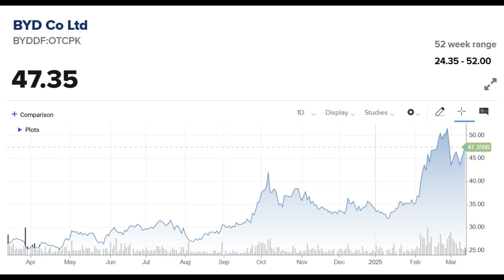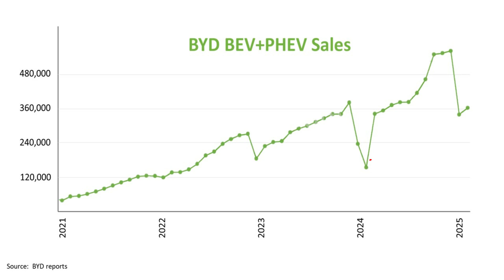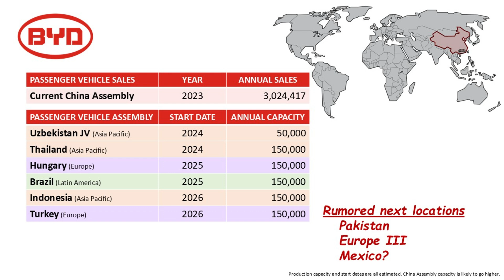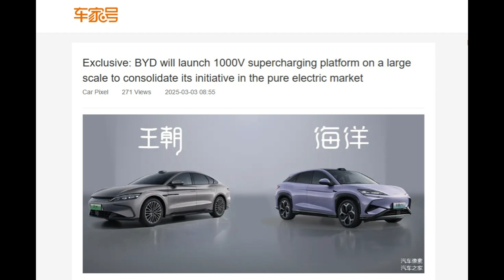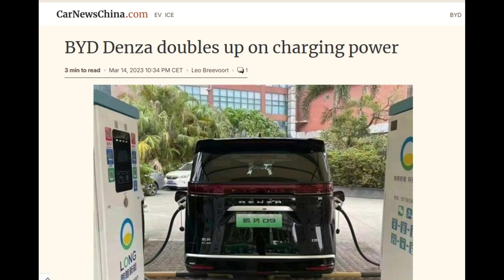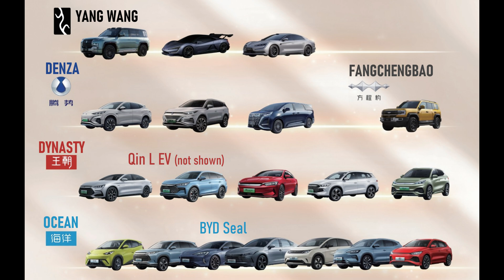BYD Update: ePlatform 4.0?, 1,000 volts, 1,000 kW, Han L, Tang L, Denza D9, DJI & More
BYD has partnered with DJI on an integrated drone system for their larger, premium brand vehicles. The system called LING YUAN consists of a drone hanger mounted on top of the vehicle.
Reports are that BYD will soon reveal details of its first 1,000 volt platform that could be called ePlatform 4.0.
The new rumor for this BYD is 5C charging. So the Battery can be completely recharged 5 times in an 1 hour… or once in 12 minutes.
Most reports tie the high-voltage architecture to the refreshed HAN L and the SUV version TANG L. I talked about those specs in an earlier video. Over 1,000 horsepower stole the headlines, but it also speeds-up charging with DUAL DC Connectors and a 16-80% charging speed of only 10 MINUTES. They’ve even tested it at -30 Celcius. For sure there was some Battery pre-conditioning done for that, but still. VERY impressive.
A launch event is coming in days for the Denza N9. Here are the details previously reported. BYD marketing kind of does a slow leak of information leading up to the official launch.
One more upcoming launch is for the BYD Qin L EV, the all-electric version of that is already available as a Plug-In Hybrid or DM-i.

0:00 - China is 3-5 years ahead on EVs
1:15 - BYD Stock Sale
1:59 - BYD Sales Growth Overseas
3:25 - BYD & DJI
3:54 - BYD ePlatform 4.0? with 1,000 volts
4:34 - BYD Blade 2.0
4:55 - BYD 1,000 kW Charging
6:00 - BYD Han L & Tanfg L
6:46 - Denza N9
7:23 - BYD Qin L EV